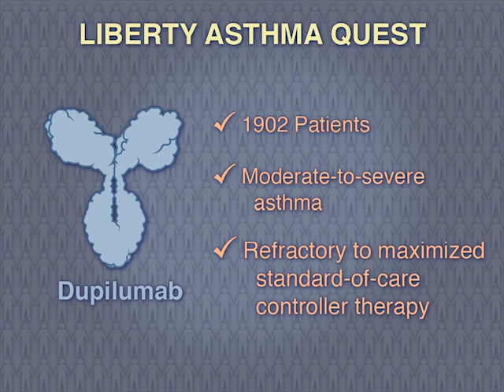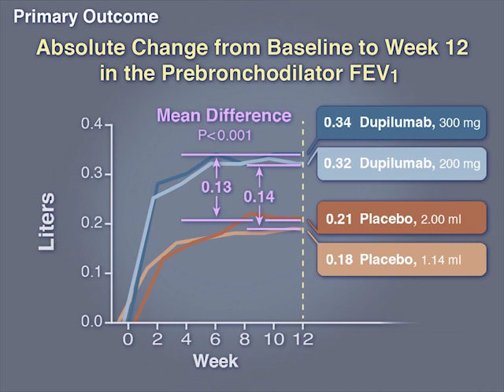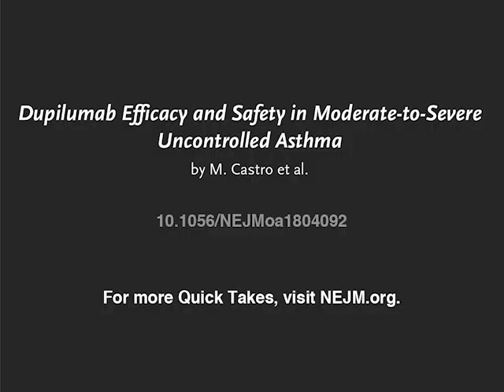Treating Uncontrolled Asthma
Despite treatment, approximately 20% of patients with asthma have uncontrolled, moderate-to-severe disease, with substantially reduced lung function and the risk of further loss of function over time. Full study